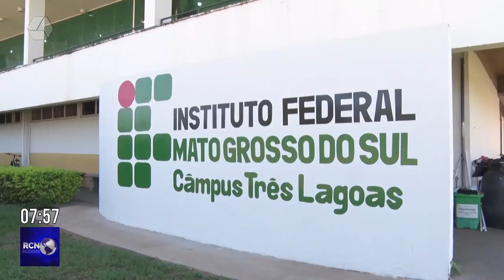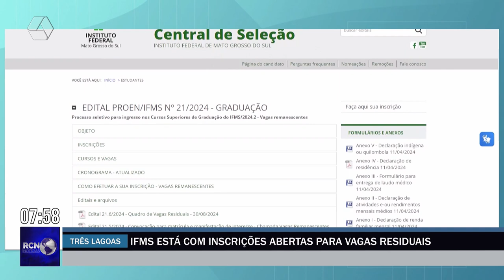IFMS está com inscrições abertas para vagas residuais